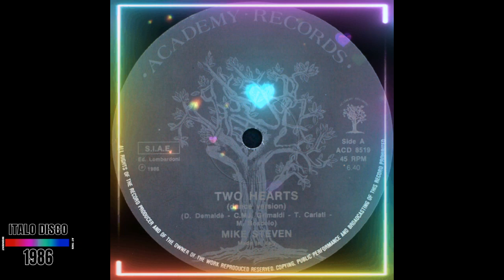MIKE STEVEN - Two Hearts (Dance Version) 1986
Mike Steven - Two Hearts

Label: Academy Records
Catalog#: ACD 8519
Format: Vinyl, 12", 45 RPM
Country: Italy
Released: 1986
Genre: Electronic
Style: Italo-Disco
Credits: Co-producer - Mike Steven
Producer - Danny Fisher , Tommy Evans